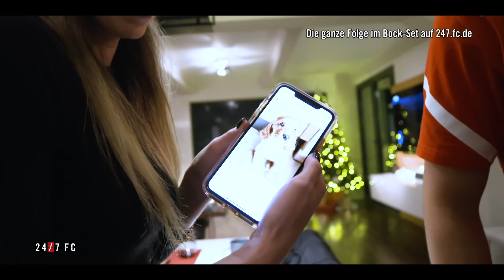Exklusiver Auszug aus der neuen Folge 24/7 FC | 1. FC Köln | Dimitris Limnios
Wie geht’s eigentlich Dimitris Limnios? Welches Game zockt er in der Freizeit gerne, wie hat er sich in Köln eingelebt und wie hat er seine Freundin kennengelernt? Im Auszug aus der neuen Folge 24/7 FC bekommt ihr die Antworten.

Wenn ihr jetzt auf den Geschmack gekommen seid, dann holt euch jetzt die komplette Staffel 24/7 FC